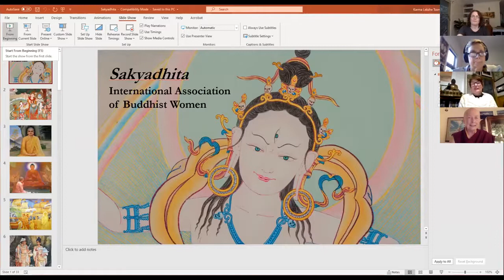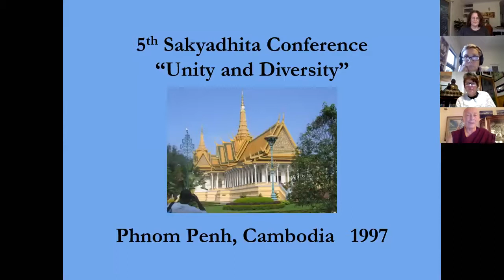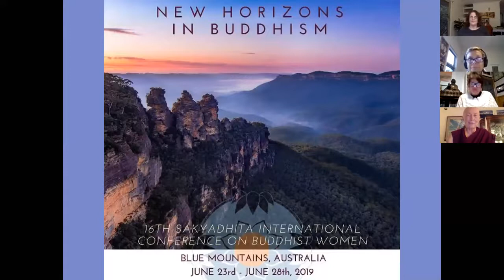History of Sakyadhita International - Sakyadhita Australia Webinar with Karma Lekshe Tsomo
Sakyadhita Australia Webinar with Karma Lekshe Tsomo.
Ven Karma Lekshe Tsomo is the co-founder of Sakyadhita International and the organiser of many of the Sakyadhita International conferences.  She is Professor of Buddhist  Studies at the University of San Diego.  She is described as a visionary, one  who guided Sakyadhita  to where it is today and as ‘one of the extraordinary women shaping the transmission of Buddhism in the west.’ She is Director of Jamyang Foundation, an innovative education project for women in developing countries

Hosted by Helen Richardson, President of Sakyadhita Australia
Technical Assistance and Publicity :  Josephine Murphy